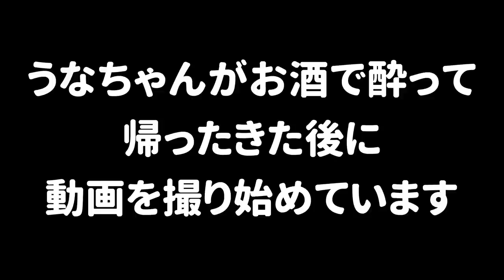【２人実況】謝罪....。協力してシャケを倒そうと思ってたのに酔ってひれおさんに迷惑をかけてしまった。【スプラトゥーン３】